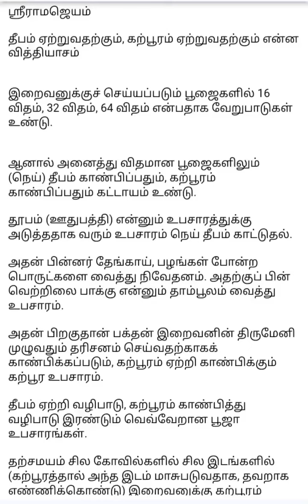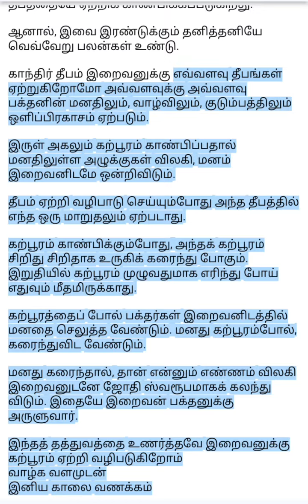தீபம் ஏற்றுவதற்கும், கற்பூரம் ஏற்றுவதற்கும் என்ன வித்தியாசம்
காலை வணக்கம்